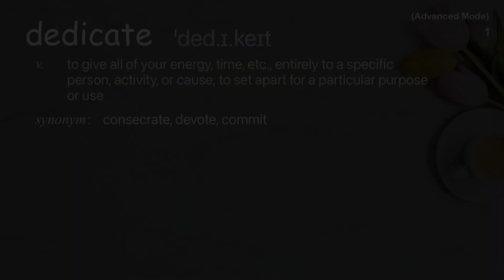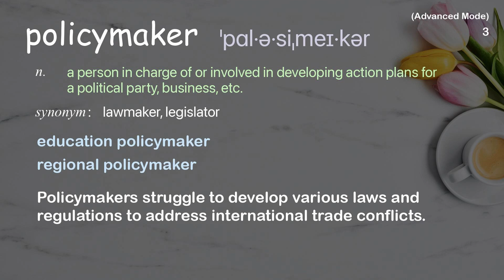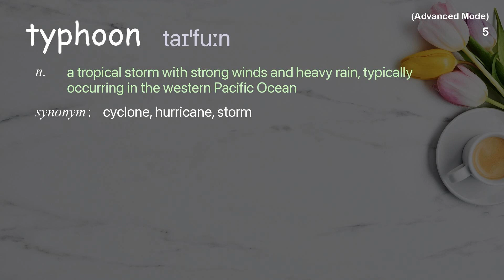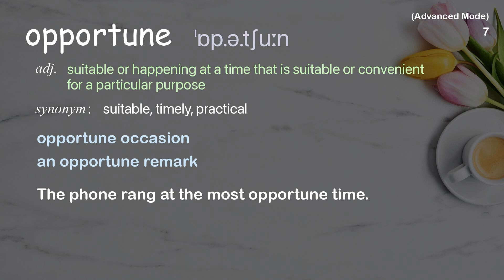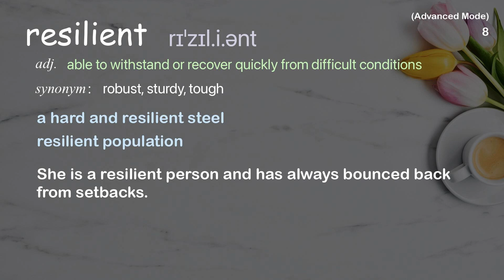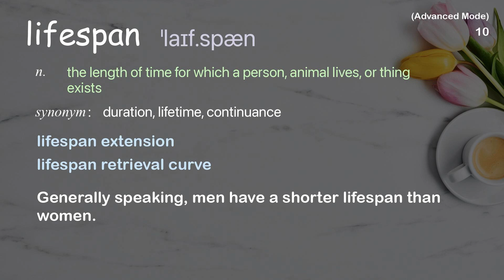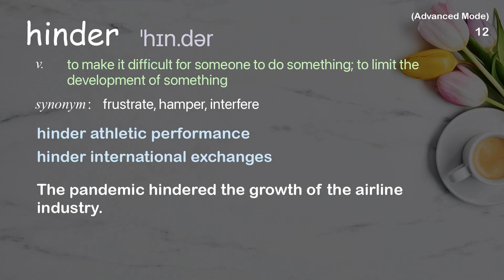12 Advanced Academic Words Ref from "An economy powered by sun and wind -- it's almost here, TED"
■PLEASE NOTE

■Reference Source
Kala Constantino: An economy powered by sun and wind -- it's almost here | TED Talk